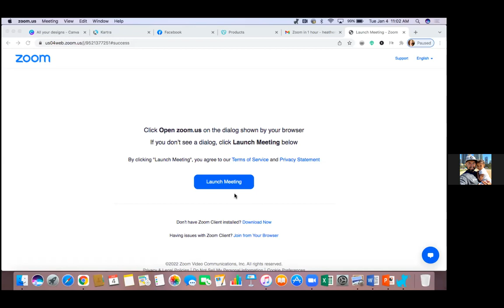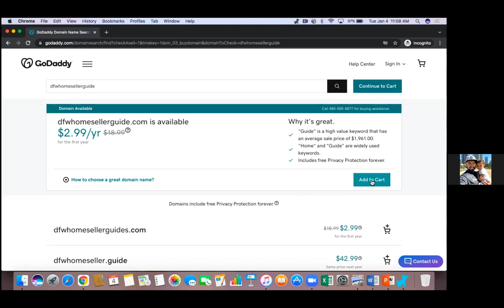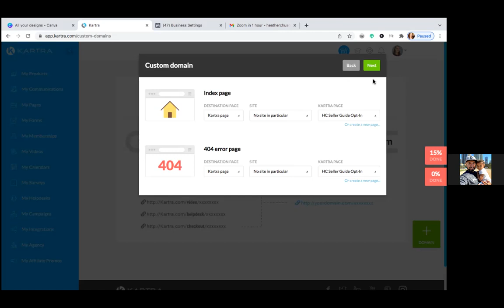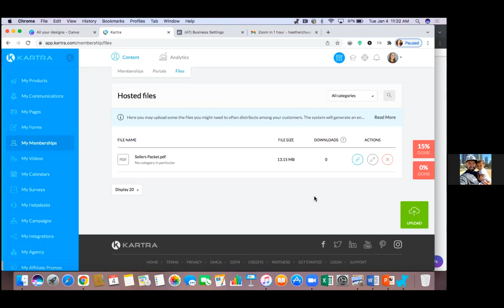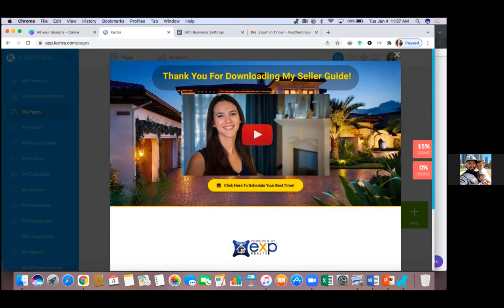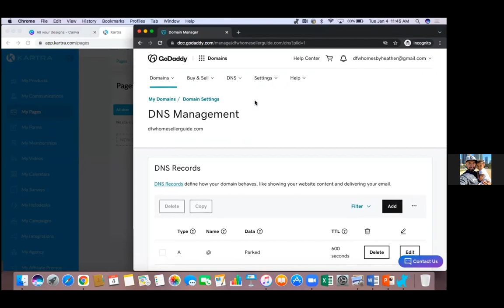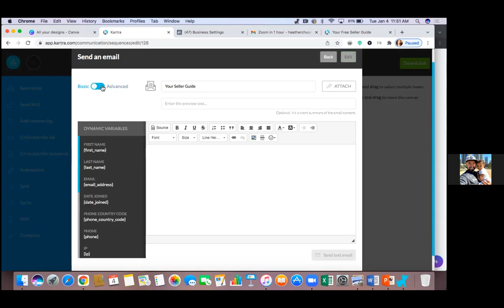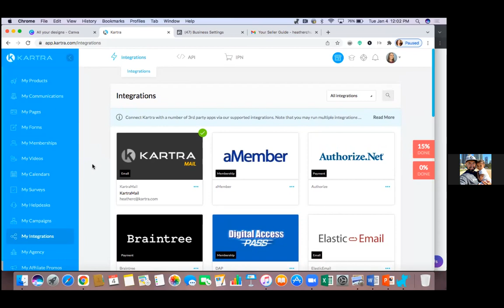[STRATEGY CALL] Software Needed To Capture Leads Online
In today's video, I'm helping my client through the setup of her new sales funnel. Sales funnels are best for capturing leads online, making sales, or getting appointments.